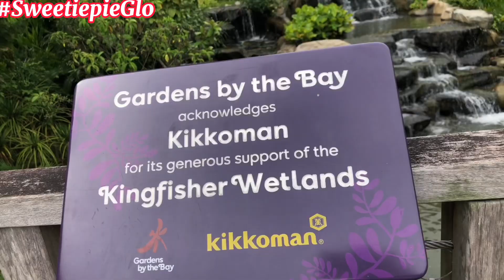Singapore Adventure At Garden By The Bay Kingfisher Wetlands Relaxing Water Sound